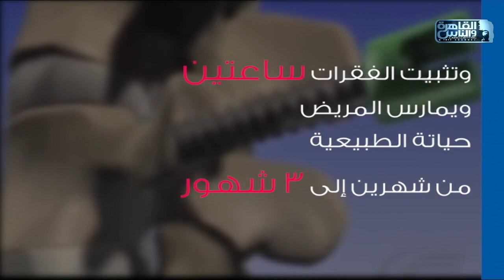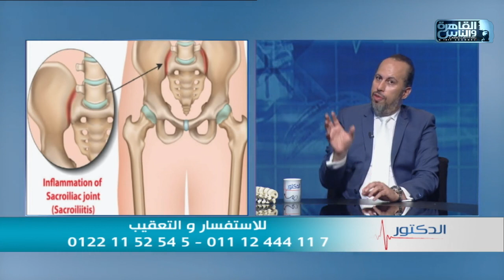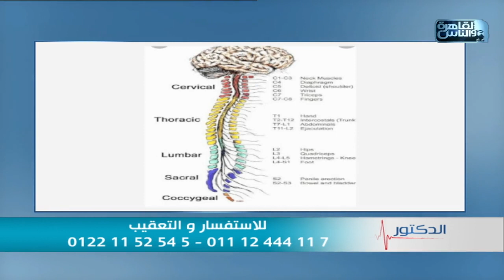الدكتور | فنيات تشخيص الغضروف الضيق المرتجع وعلاجه مع دكتور إيهاب محمد عيسي